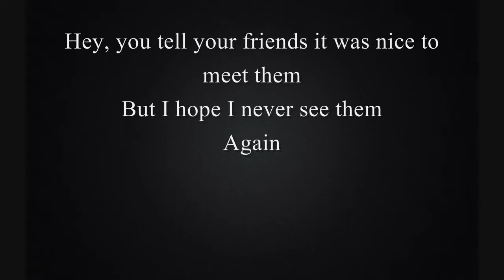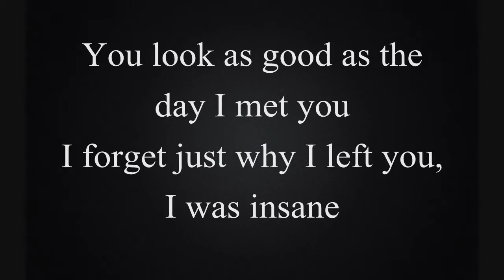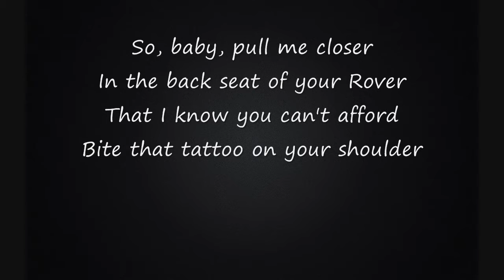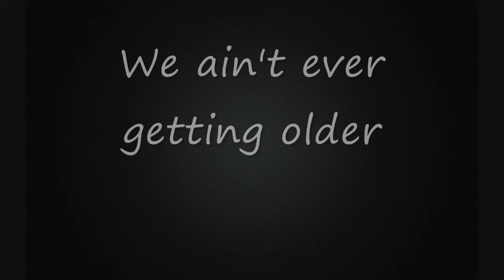LYRICS | Chainsmokers - Closer ft.Halsey | lyricaldestiny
Again

OK